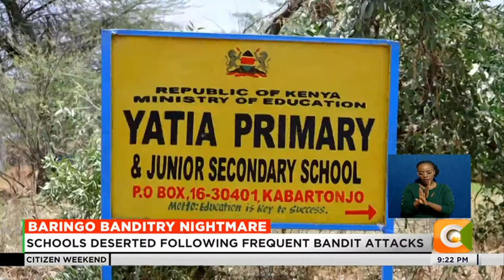19 schools closed indefinitely as bandits take charge of three villages in Baringo North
Baringo Banditry Nightmare
Schools Deserted Following Frequent Bandit Attacks
Three Secondary Schools Among 19 Schools Closed
Masibu: Students Have Deserted Schools Due To Attacks